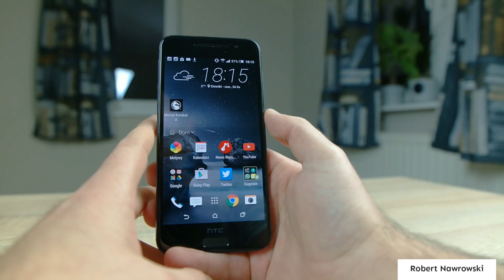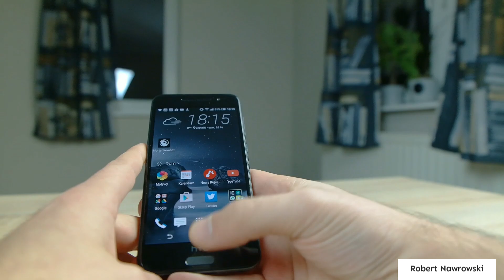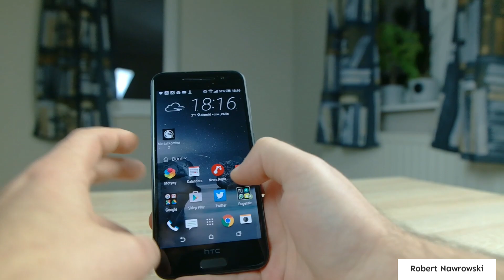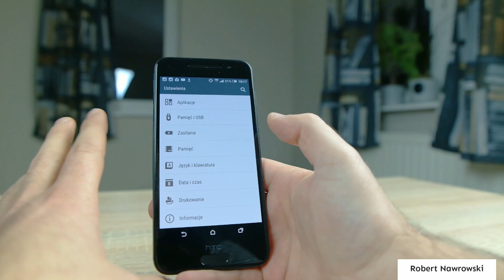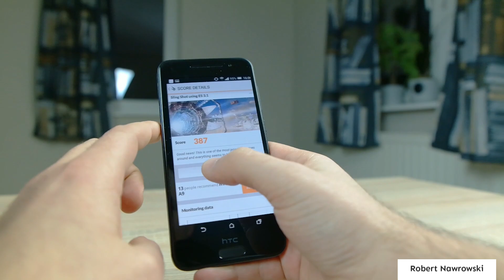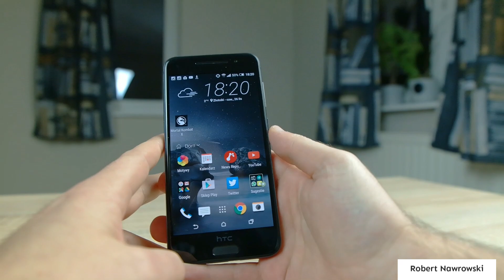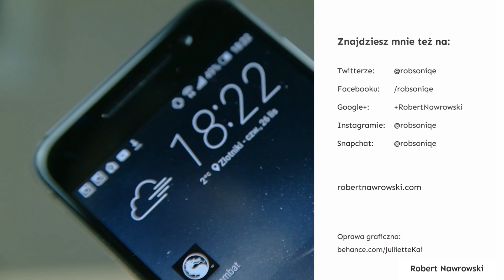HTC One A9 Pierwsze wrażenia Testy syntetyczne | Robert Nawrowski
Materiał został nagrany aparatem Samsung NX30. Promocyjne ceny smartonów:
do 2500 zł Zobacz moje inne filmy